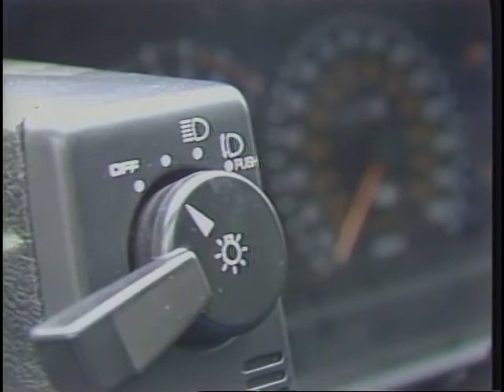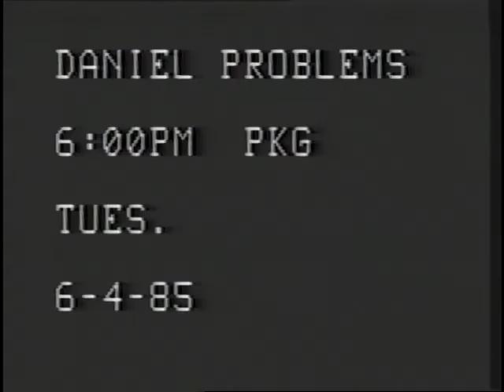Road Test: Toyota MR2 (1985)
Fitted with a revvy twin-cam engine, and a close-ratio five-speed transmission, Toyota’s sportscar turned out to be a great steer too. Although relatively soft riding, the MR2 was precise and well balanced on the road – finding favour with many road testers at the time. The combination of a 122bhp engine and low 977kg weight, the MR2 was genuinely rapid, managing a sub-8.0 second 0-60mph time.

Video footage from the KXAS-TV/NBC station in Fort Worth, Texas, to accompany a news story.